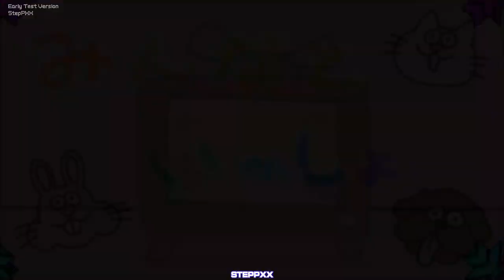(PIU PHOENIX - PIU UCS) Ryhki - Acquire S21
►Stepmaker: Haruki kun